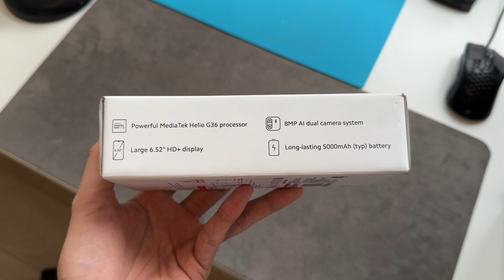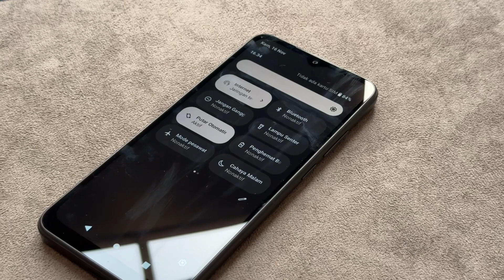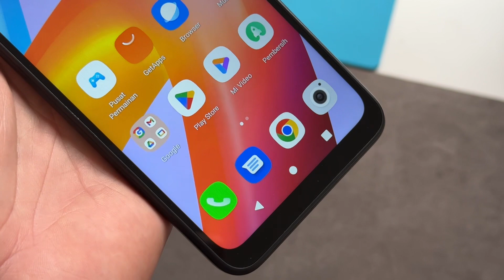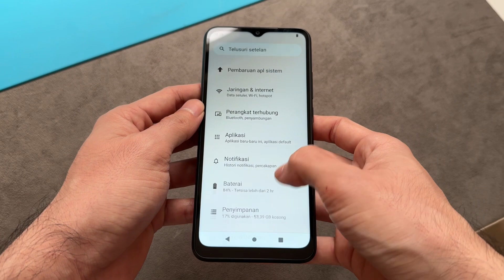Beberapa bulan yang lalu ini adalah Hape Xiaomi yang paling Laris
buat yang mau beli hape xiaomi yang ada dikonten